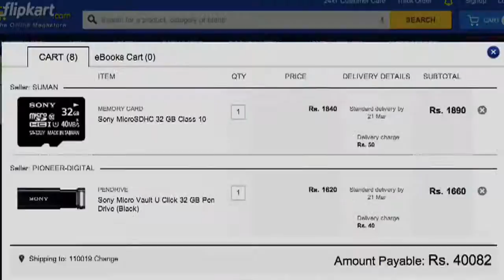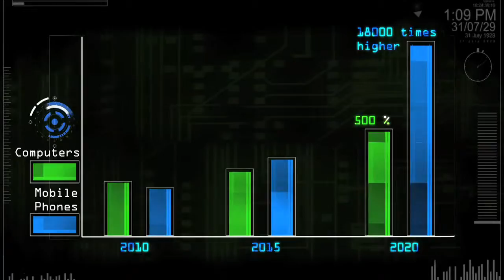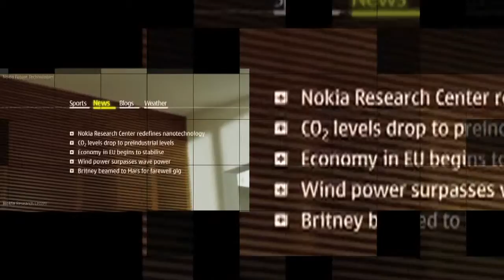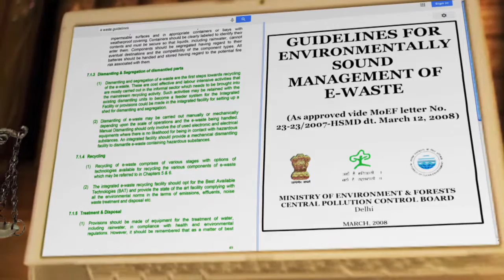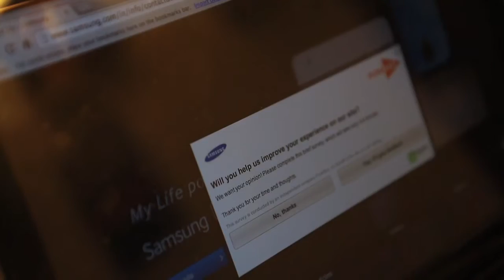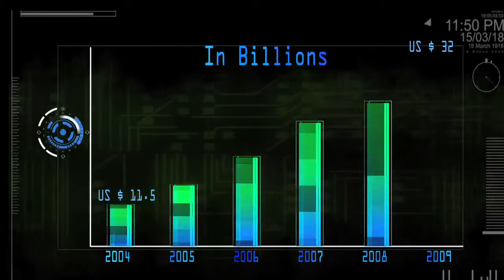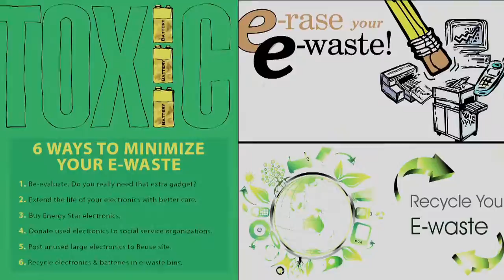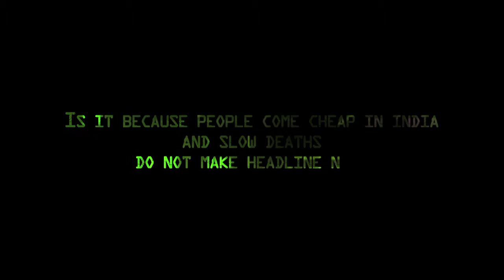Toxins in my veins